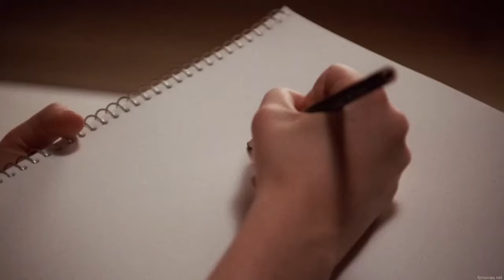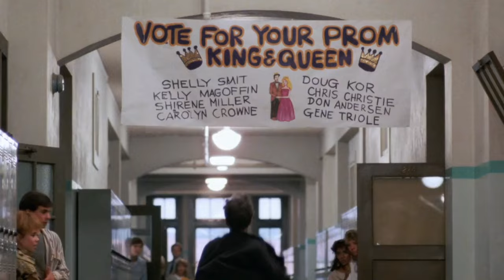A quirky high school girl navigates love and friendship while dealing with social pressures.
Follow the journey of a girl from the wrong side of the tracks as she navigates love and friendship in high school amidst social divides in the classic 1980s film "Pretty in Pink." 🎬💕